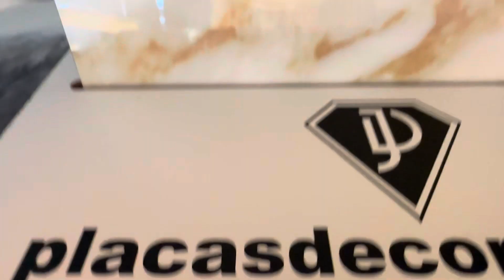Comentamos catálogo nuevo para septiembre.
¡Únete a la tendencia y emprende tu propio negocio de placas decorativas hoy mismo con o sin experiencia!